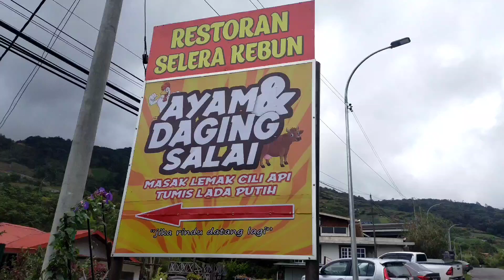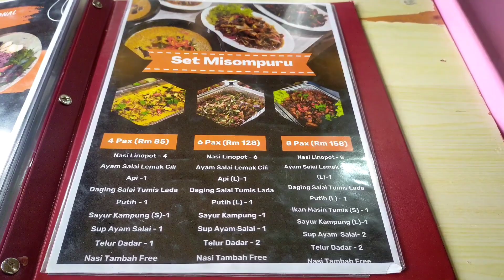Tempat Makan Sedap di Kundasang || Restoran Selera Kebun Ayam & Daging Salai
Restoran ini terletak di sebelah kiri laluan ke Desa Cattle Diary Farm. Tempoh masa yang diambil antara 3 hingga 5 minit dari Pekan Kundasang. Jika datang ke kundasang wajib datang mencuba menu-menu di sini..